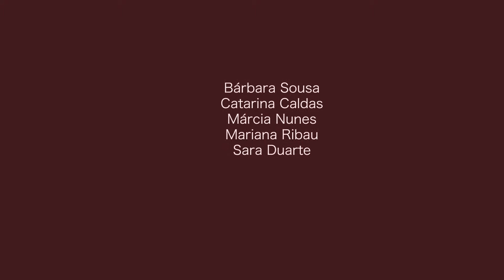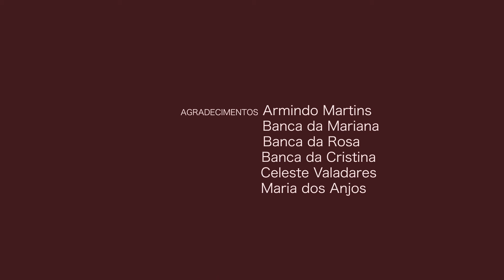TURISMO COSTA NOVA Spot Publicitário Youtube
Vídeo promocional da Costa Nova.

Realização | Diana Soares

Assistentes de realização | Bárbara Sousa
                                             Joana Oliveira
                                             Kátia Ferreira

Produção e edição | Bárbara Sousa
                                  Catarina Caldas
                                  Diana Soares
                                  Joana Oliveira
                                  Kátia Ferreira

Elenco | Bárbara Sousa
              Catarina Caldas
              Márcia Nunes
              Mariana Ribau
              Sara Duarte